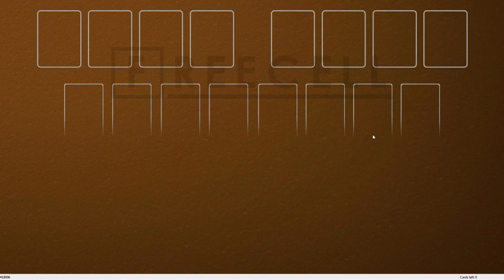Solution to freecell game #18006 in HD